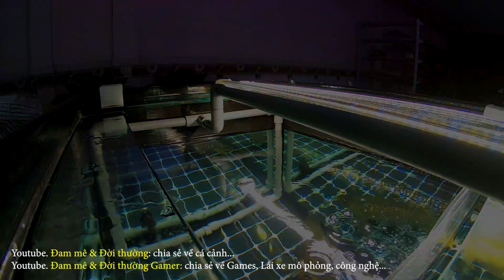Vì sao mình quyết định chọn hồ lọc vách - Không chọn hồ công nghệ mới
ĐAM MÊ & ĐỜI THƯỜNG: chia sẻ những video về các lĩnh vực đam mê và khoảnh khắc trong đời sống thường nhật...

ĐAM MÊ & ĐỜI THƯỜNG GAMER: chia sẻ những video về các lĩnh vực đam mê games, lái xe, công nghệ, hát hò...

CHÓ NGHIỆP VỤ & ĐỜI SỐNG: chia sẻ những video về đam mê nuôi dạy chó nghiệp vụ, cách chăn nuôi nông nghiệp, và khoảnh khắc đời sống ở quê ...

* Các bạn hãy chọn Full HD 1080 để xem chất lượng được tốt nhất.
* Nếu thấy ý nghĩa hãy bấm thích (like) nhé các bạn... Thanks very much !